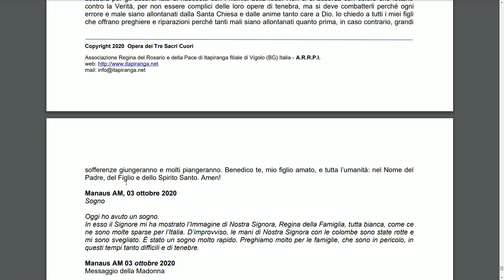Messaggio della Madonna a Edson Glauber 02 10 2020